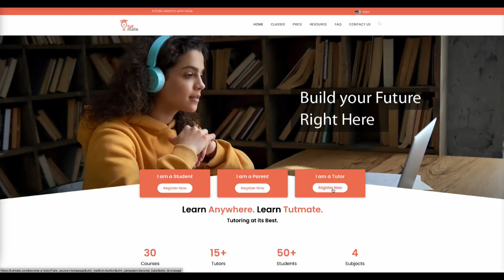Passionate about teaching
Tutmate welcomes tutors and experts who are passionate about teaching